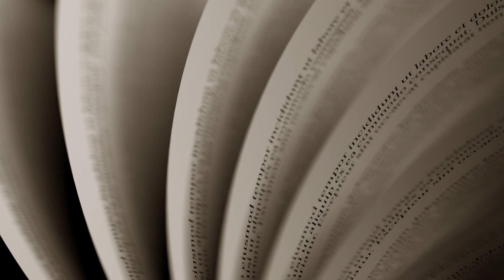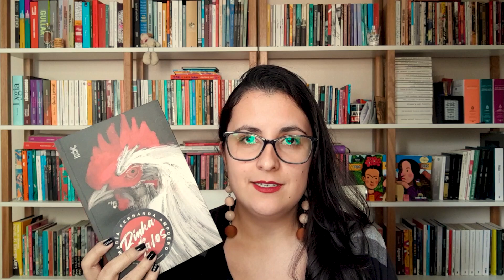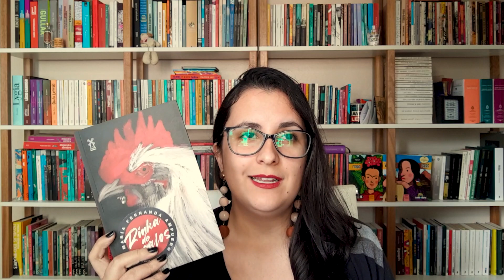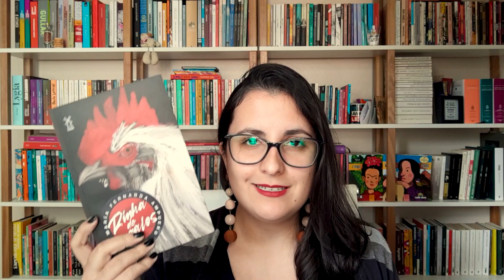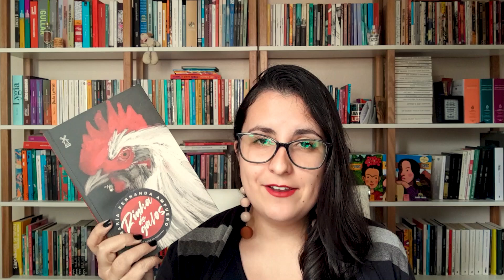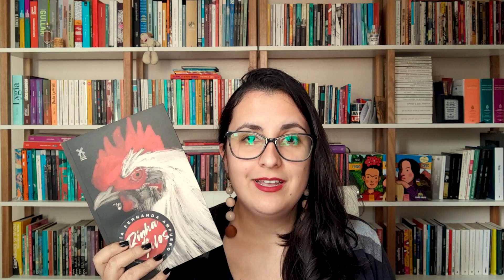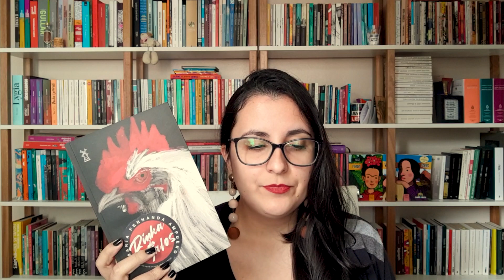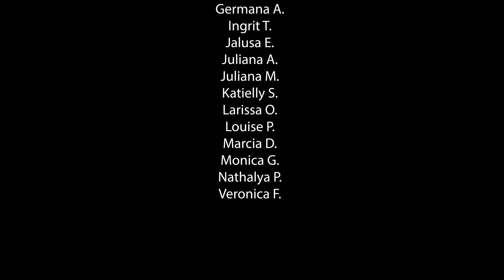CLUBE LEIA LATINOS APRESENTA #20: Rinha de galos (Maria Fernanda Ampuero) | EQUADOR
📝 Partes do vídeo:
00:00 Introdução
00:44 Contextualização do Clube Leia Latinos + informações gerais
02:08 Comentários gerais sobre a (re)leitura
03:34 Estrutura do livro: eixos narrativos
11:08 Meus contos favoritos do livro
22:09 Encerramento

📚 LIVROS MENCIONADOS E ONDE ENCONTRAR:
Rinha de galos
As coisas que perdemos no fogo